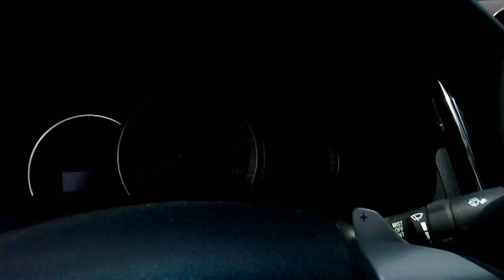Florida Central Railroad Apopka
Just a short clip of the Local Freighter I caught 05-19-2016